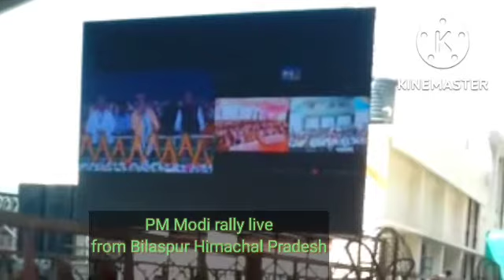मोदी जी का भाषण,live rally at bilaspur Himachal || PM modi at Luhnu stadium Bilaspur Himachal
pm modi live rally
pm modi live rally at bilaspur Himachal pardesh